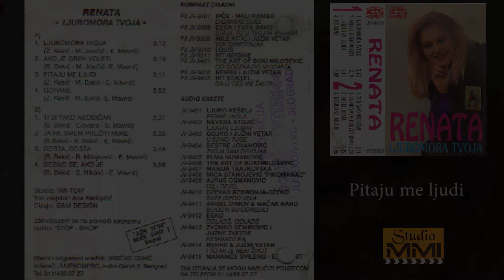Renata - Pitaju me ljudi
Muzika: Z. Kesic
Tekst: M. Bjelic
Aranzman: E. Mavric